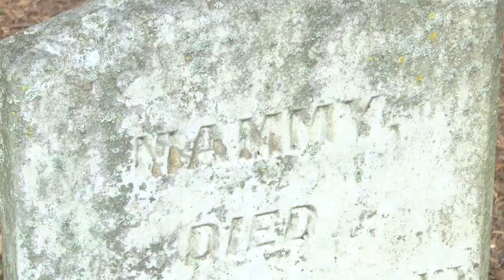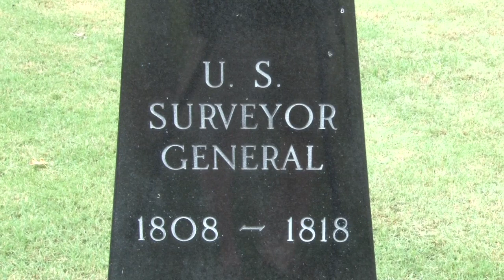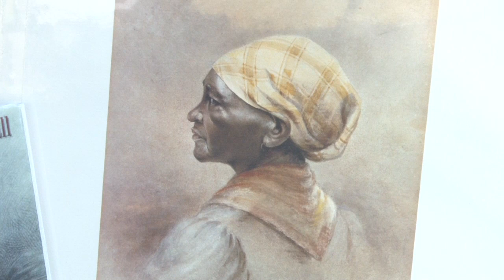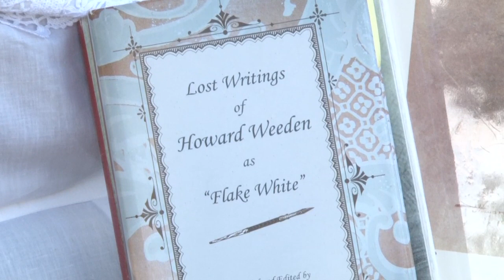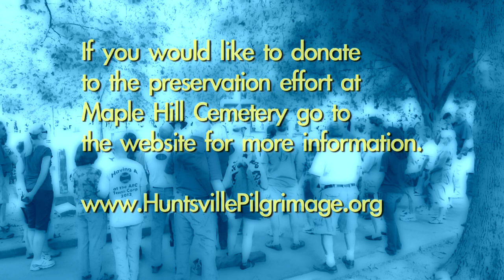Maple Hill Cemetery Stroll 2013 Highlights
Highlights from the Maple Hill Cemetery Stroll presented by the Huntsville Pilgrimage Association and the City of Huntsville.
This year's characters highlighted are Maria Howard Weeden, COL Daniel R. Hundley, Thomas Freeman, Sheriff Stephen Neal, Susan Bradley Johnson, and Mammy Chapman.
Portrayers include J.W. Kennedy, Jon Stieglitz, Claire Aiello, Dr. Patricia Sims, Linda Wright Riley, and James Henley.
The Stroll is the effort of the HPA to restore headstones, monuments, and memories of the historic Maple Hill Cemetery.